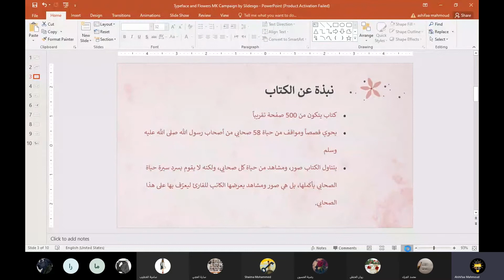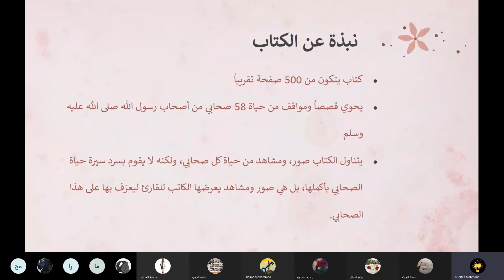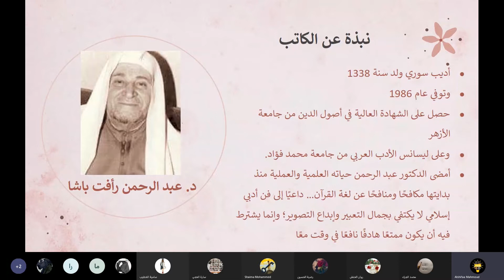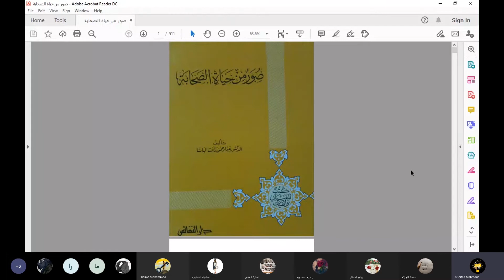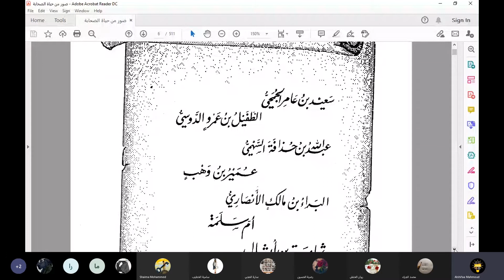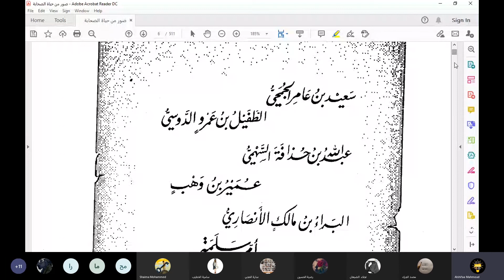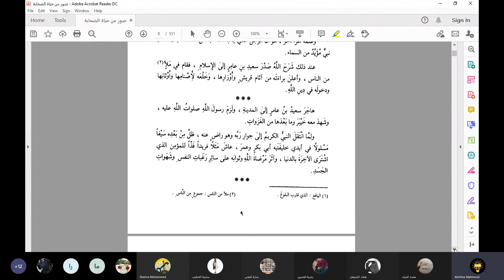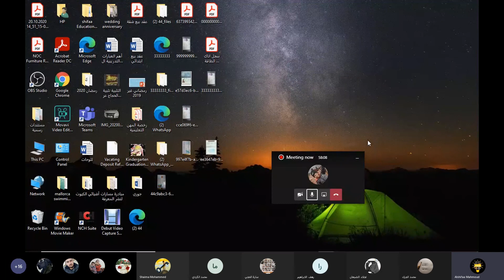صور من حياة الصحابة من نشاط مسارات تقرأ مسار الأنشطة الطلابية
إعداد وتقديم : الشفاء محمود النعمة

قراءة أونلاين لقصة الصحابي سعيد بن عامر الجمحيّ من نشاط مسارات تقرأ ضمن مسار الأنشطة الطلابية